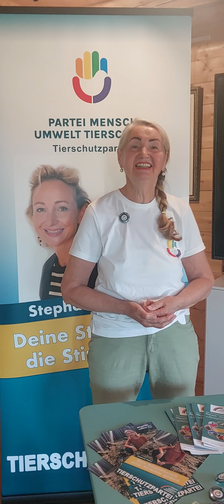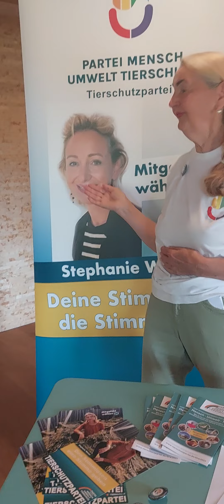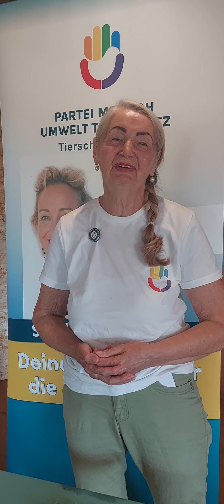Tierschutz braucht Wahl-Stimmen - denn Mitgefühl ist wählbar!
Für mich haben die neuen Bundestagswahlen 2025 schon begonnen. Dem Tierschutz und der Tierschutzpartei zu liebe. Ich unterstütze meine Tochter Stephanie Weiser bei ihrer Direkt-Kandidatur für die Tierschutzpartei und sammle Unterstützer-Unterschriften. 200 werden aus den Landkreisen Neu-Ulm, Günzburg Krumbach benötigt.
Danke!